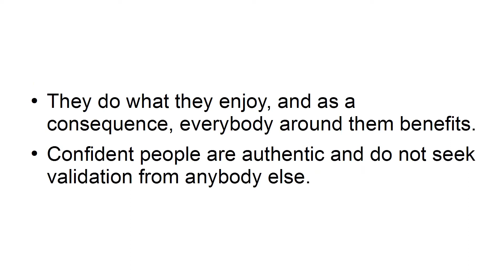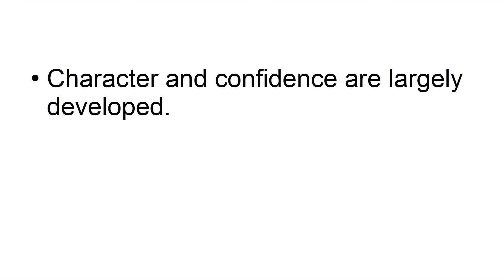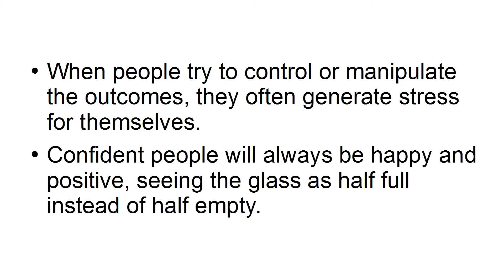SELF LOVE | How To Be Confident in Yourself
How to be yourself?
How to Avoid Being Negative?